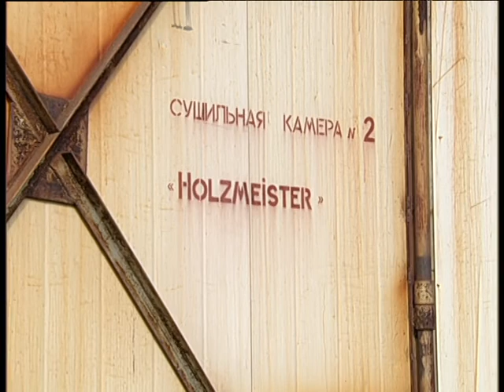Construction timber on Chelyabinsk road 79 9 21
Челейкин Алексей - сухая стойкая древесина на Челябинском тракте 79, Cheleykin Alexey - Construction timber on Chelyabinsk road 79 9 21